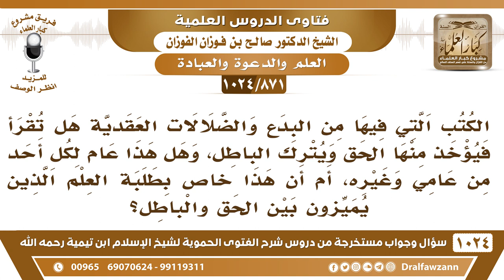[871 -1024] هل يجوز قراءة الكتب التي فيها من البدع والضلالات حيث يؤخذ منها الحق ويترك الباطل؟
-[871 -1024] السؤال: الكتب التي فيها من البدع والضلالات العقدية هل تقرأ فيؤخذ منها الحق ويترك الباطل، وهل هذا عام لكل أحد من عامي وغيره، أم أن هذا خاص بطلبة العلم الذين يميزون بين الحق والباطل ؟
الجواب: كما قلت في آخر السؤال، المبتدئ والجاهل ما يجوز له يقرأ في كتب الخلاف لاسيما في العقيدة أما المتمكن من العلم المتبصر فلا بأس أن يطلع من أجل أن يعرف الحق من الباطل ومن أجل أن يتمكن من الرد على هؤلاء فلا يدخل فيها إلا أهل العلم.
للاشتراك في قناة الشيخ صالح الفوزان
سؤال وجواب من شرح الفتوى الحموية ( 1024 ) مقطع

للاستفسار والإقتراحات والدعم
رئيس الفريق
لمشروع كبار العلماء